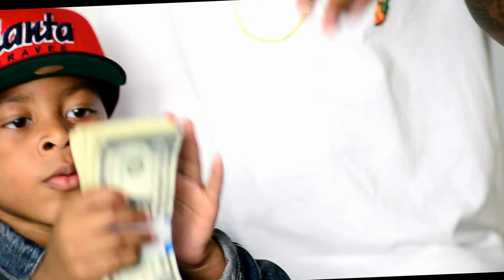Kissinger ft Shawty Boy - Ten Bandz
Record Label: 300 Club Ent
Producer : YBT
Video Production Team: Nightlyfe.comc
Director: A.D